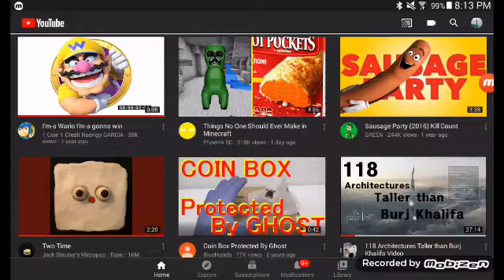B r e a d